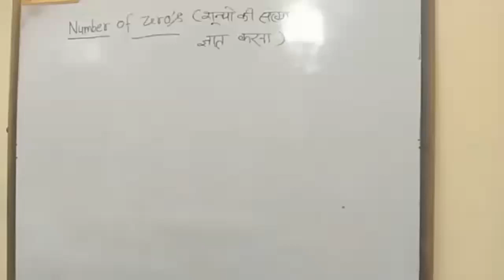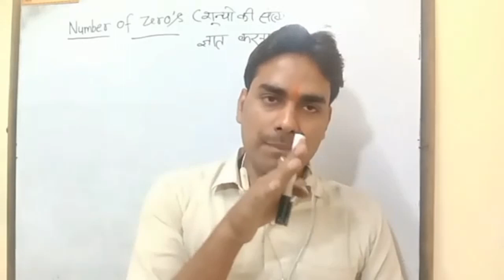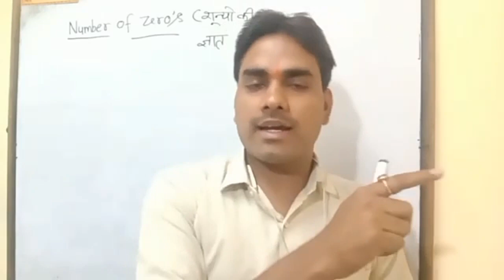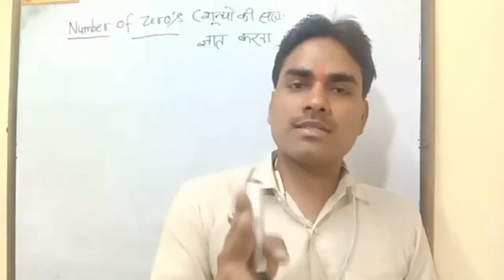CELEBRATION 🎉🎉🎊🎊 ll 5K Subscribers ll Motivation ll Thank you Everyone